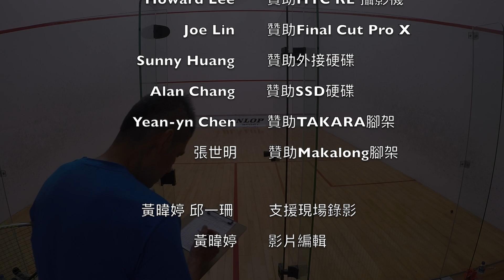2018北投盃 公開C 李力凡 vs. 黃次瑋